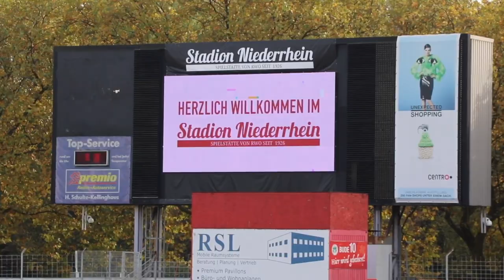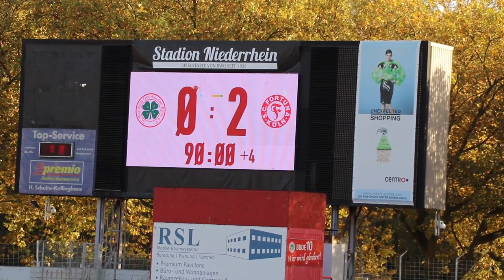Topduell im Pott! | Rot-Weiß Oberhausen - Fortuna Köln (Regionalliga West)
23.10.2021, 13.Spieltag in der Regionalliga West

Spitzenspiel an der Ruhr! Am 13. Spieltag kam es in zwischen dem Tabellenvierten Rot-Weiß Oberhausen und dem Dritten Fortuna Köln zum Verfolgerduell von Spitzenreiter Rot-Weiß Essen in der Regionalliga West. Sowohl die Kölner als auch Gastgeber Oberhausen haben seit ende August kein Spiel mehr verloren. Das Ziel beider Traditionsteams ist klar: Sie wollen oben dran bleiben!

Die Regionalliga West auf RUHRKICK.TV

Wenn du den spannenden Kampf beiden Teams um den Aufstieg mitbekommen möchtest, bleib mit uns dran und genieße spannenden Content rund um die Regionalliga West. RUHRKICK.TV liefert Fußballbegeisterten wie dir Spielzusammenfassungen, Interviews, Analysen, Berichte und einzigartige Geschichten rund um den Fußball in und um die Rhein-Ruhr Region. Egal ob Regionalliga West, Mittelrheinliga, Mittelrheinpokal oder auf den Ascheplätzen der Kreisligen im Pott. Wir sind überall, wo es echte Typen, echte Stories und echte Emotionen gibt. Das alles und vieles mehr bietet dir RUHRKICK.TV, die Videoplattform für den echten Fußball im Ruhrgebiet.

Tore:
0:1 Dimitry Imbongo Boele (38.)
0:2 Francis Chiagaemezu Ubabuike (54.)

Aufstellung Rot-Weiß Oberhausen:
1 Justin Heekeren, 3 Pierre Fassnacht, 4 Jerome Propheter, 5 Tim Stappmann, 6 Fabian Holthaus, 7 Anton Heinz, 10 Shaibou Oubeyapwa, 11 Sven Kreyer, 15 Maik Odenthal, 18 Hüseyin Bulut, 30 Nils Winter

Einwechselspieler:
36 Robin Benz, 8 Jan-Lucas Dorow, 9 Manuel Kabambi, 13 Nico Buckmaier, 16 Adam Lenges, 17 Tugrul Erat, 19 Vincent Boesen, 20 Rinor Rexha, 27 Joffrey Obst

Trainer: Mike Terranova

Aufstellung SC Fortuna Köln:
1 André Weis, 3 Sören Dieckmann, 4 Dominik Lanius, 7 Sascha Marquet, 8 Stipe Batarilo-Cerdic, 15 Kai Försterling Beltran, 17 Dan-Patrick Poggenberg, 21 Suheyel Najar, 25 Timo Hölscher, 28 Dimitry Imbongo Boele, 30 Jannik Löhden

Einwechselspieler:
33 Felix Buer, 9 Leon Demaj, 11 Francis Chiagaemezu Ubabuike, 20 Pascal Itter, 23 Seymour Fünger, 27 Ismail Hamafi, 29 Jean Marie Bertrand Nadjombe

Trainer: Alexander Ende

Produktion: László Toman
Kommentar: Kevin Engler